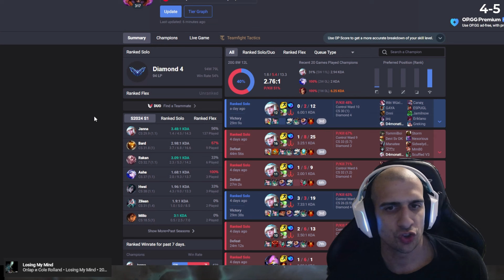За една седмица си Master, ако build-ваш така!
Editor: KrakenBoho
Yoo guys! Преди да започнем клипа искам да Ви кажа, че се опитваме да развием в Youtube Лига контента в България! Така, че ако искате да ни подкрепите в рази кауза ви приканваме да се абонирате за канала и очаквайте нов клип всяка Сряда и Събота. Благодарим предварително!